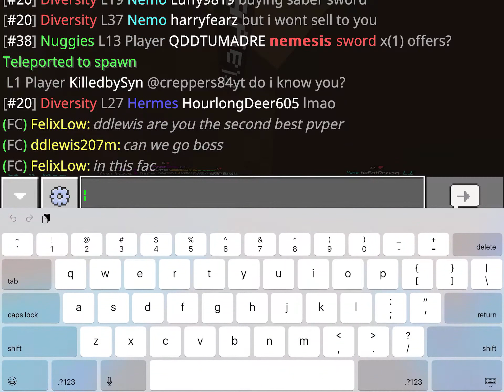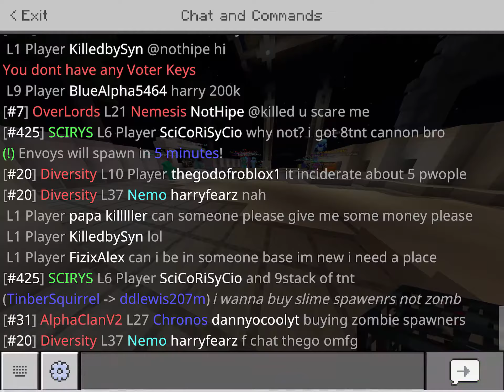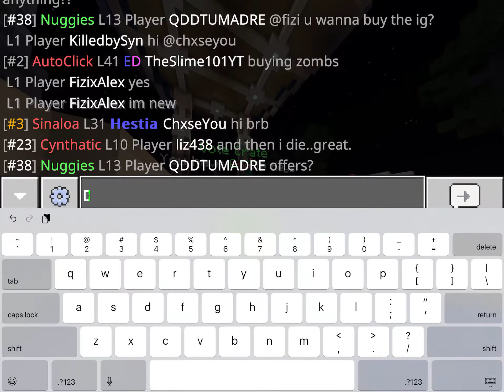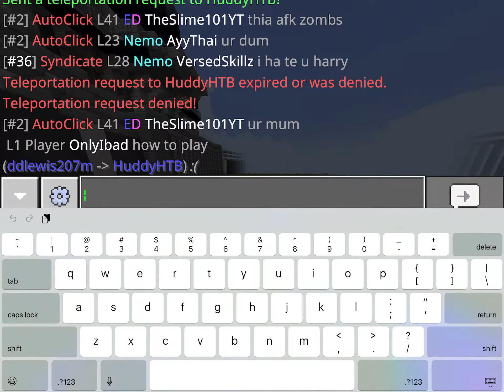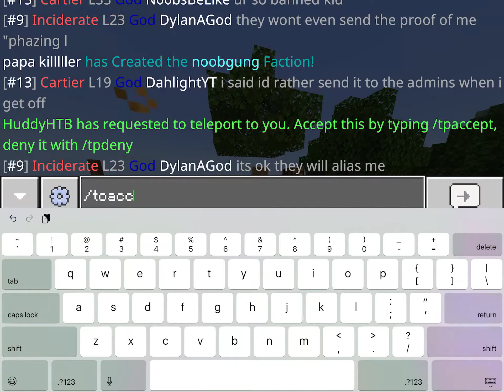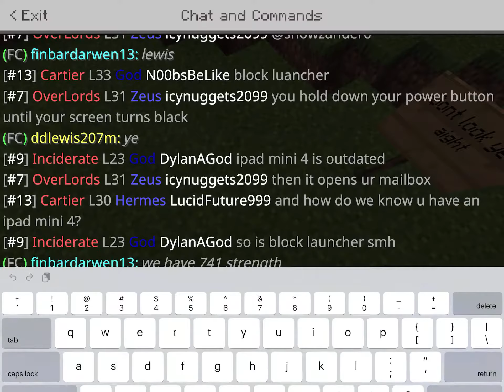ECPE Factions update (Ecpe factions)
Hey guys dd here back with another video and today I am just updating you guys on what has been going on these past couple days!